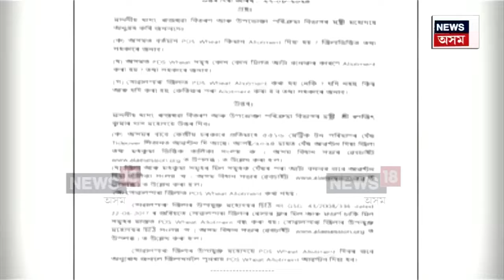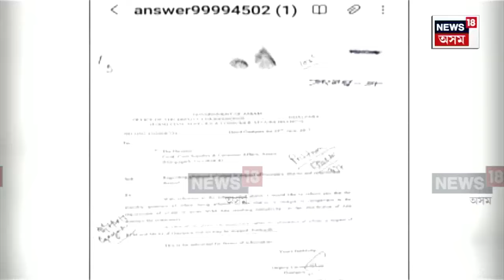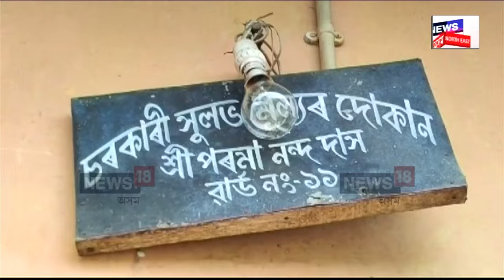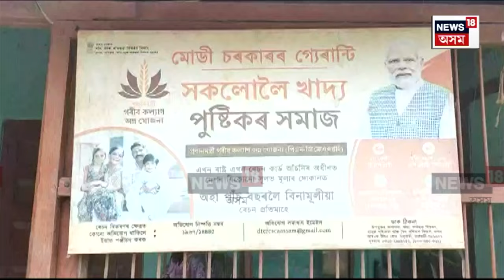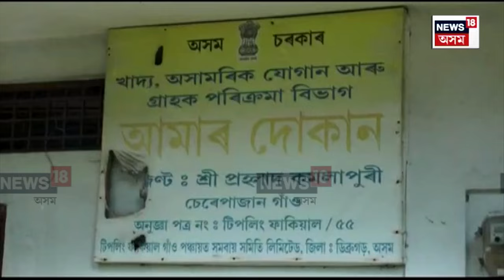Ata Scam | বিধানসভাক বিপথে পৰিচালিত যোগান মন্ত্ৰীৰ।সদনৰ মজিয়াত আটা যোগানৰ ভুৱা তথ্য ৰণজিত দাসৰ |N18V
Ata Scam | বিধানসভাক বিপথে পৰিচালিত যোগান মন্ত্ৰীৰ।সদনৰ মজিয়াত আটা যোগানৰ ভুৱা তথ্য ৰণজিত দাসৰ | NEWS18ৰ চৰজমিন তদন্তত সুলভ মূল্যৰ আটা কেলেংকাৰীৰ বিস্ফোৰক তথ্য। N18V